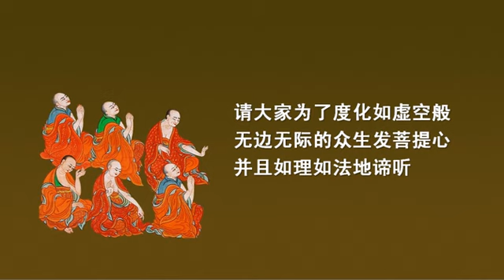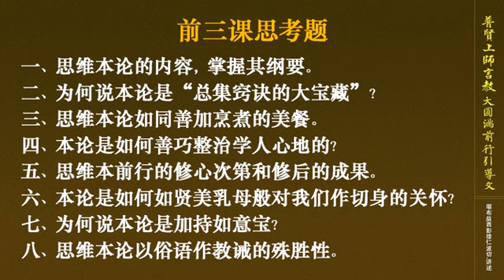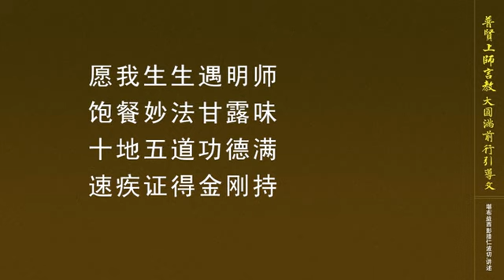法海奇珍04 智圆法师